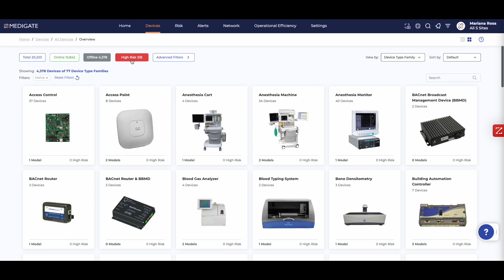🇧🇷 Device Discovery Medigate by Claroty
🇧🇷 O desafio de descoberta de dispositivos de saúde.

Hospitais adicionam continuamente mais dispositivos médicos ao seu ambiente. Cada dispositivo a mais, contribui para o atendimento ao paciente, mas também apresenta riscos cibernéticos novos e desconhecidos:

Número desconhecido de dispositivos conectados, os equipamentos IoT possuem protocolos heterogêneos e proprietários, ativos sendo adicionados continuamento sem prévia autorização do departamento de tecnologia.

Deseja obter visibilidade total da sua rede de assistência médica? A solução Medigate by Claroty tem recurso para isso, dá uma conferida ⬆️